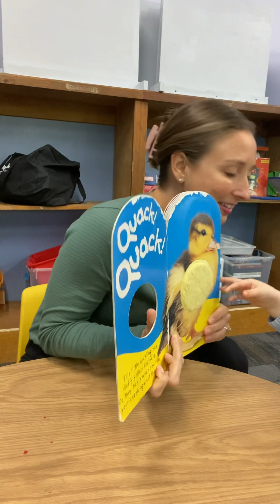Speech Therapy Through Play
I love using a farm theme is speech therapy! Notice all the repetitive sounds and phrases. Puppets are great for imitation and I love felt board pictures to target picture labeling!